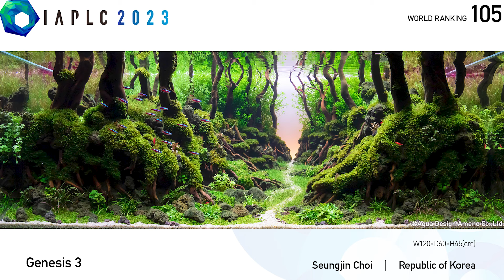109 Bể Thủy Sinh đẹp nhất Thế Giới !!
Mình thích hồ 105 nhất, còn các bạn thích bể thứ hạng bao nhiêu? Hãy bình luận cho mọi người biết nhé!